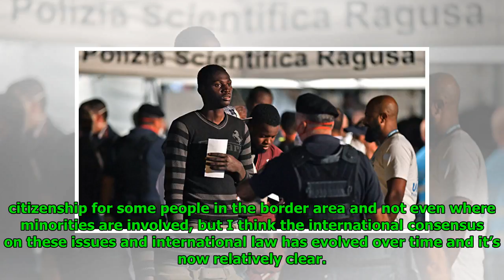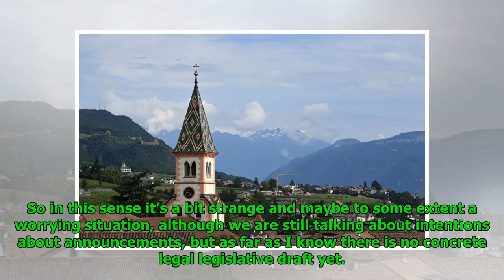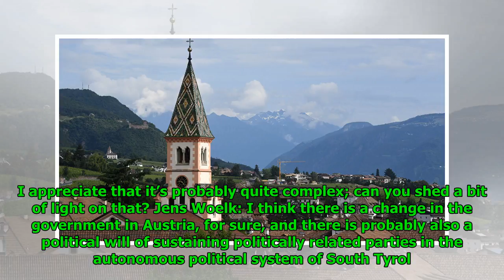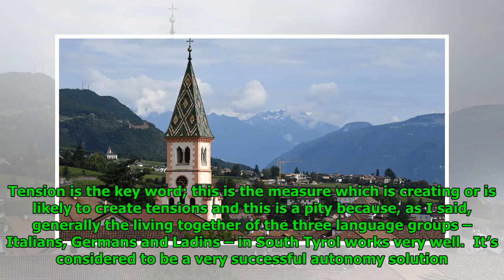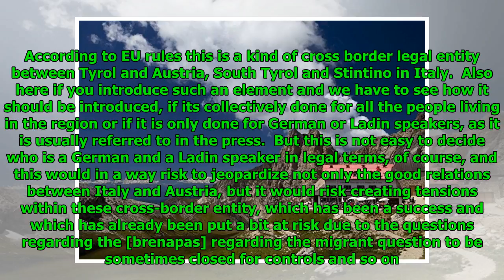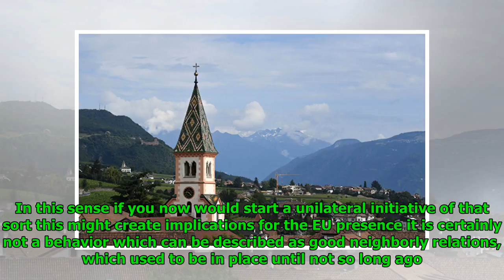South Tyrol Bill 'Could Jeopardize Good Relations Between Italy, Austria' – Prof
Mathew Paul